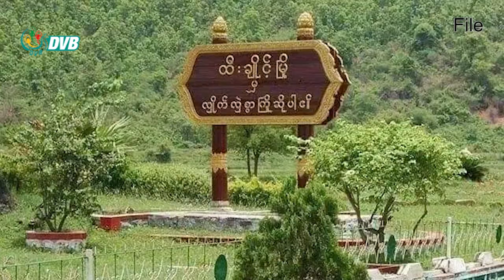လိုင်ဇာမြို့ အနီးတစ်ဝှိုက်မှာ စစ်ရေးတင်းမာနေ - DVB News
လိုင်ဇာမြို့အနီးတစ်ဝှိုက်မှာ စစ်ရေးတင်းမာနေပေမယ့် ကချင်ပြည်နယ်နဲ့ စစ်ကိုင်းတိုင်းအစပ် ကသာခရိုင်ထဲက ဗန်းမောက်နဲ့ ထီးချိုင့်မြို့နယ်တွေမှာတော့ စစ်ရေးအခြေအနေတည်ငြိမ်နေတယ်လို့ ပကဖတွေဆီကနေ သိရပါတယ်။